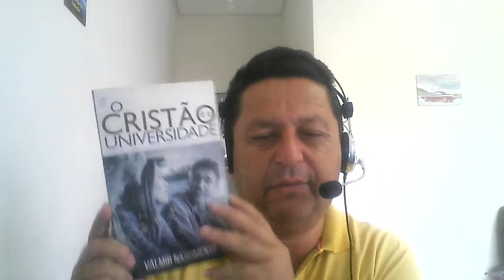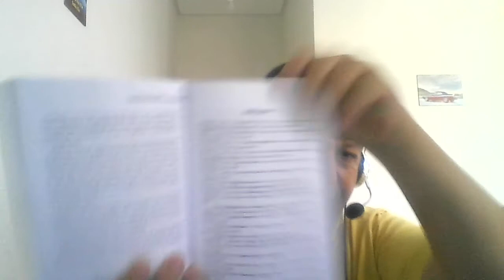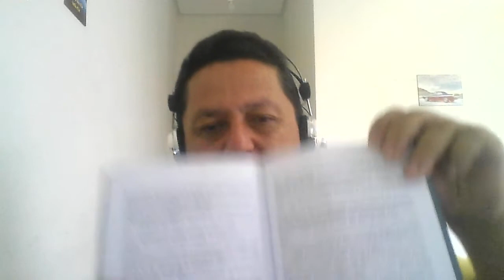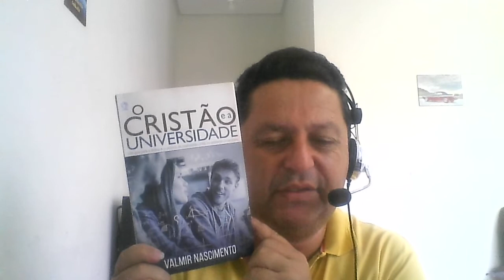Apresentação do Livro: "O Cristão e a Universidade", do autor Dr. Valmir Nascimento.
Apresentação do Livro: "O Cristão e a Universidade: um guia para a defesa e o anúncio da cosmovisão cristã no ambiente universitário", do autor Valmir Nascimento, CPAD, Rio de Janeiro, 2016, 264 pg.